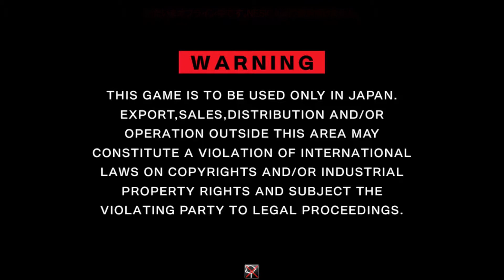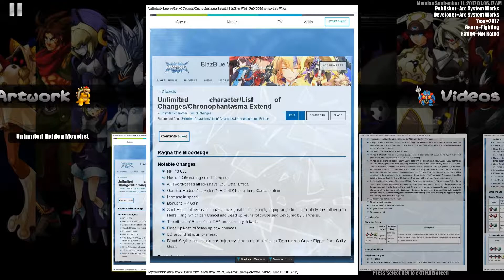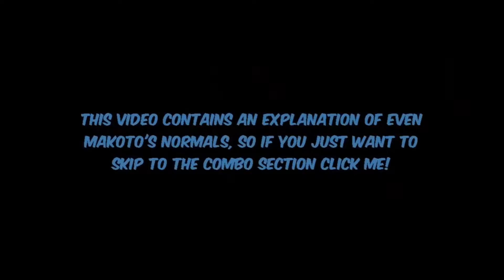Launchbox Showcase: NESiCAxLive Using HyperPause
Launchbox/ Bigbox NESiCAxLive Pause Enabled
Taking Emulation to the next leve!
Demo of BlazeBlue runnning with Pause fully implemented. Includes Character art, Moves, combo lists and videos including tv series.
Many many many thanks and respect to MadK9 for his help on setting this up!!!

Thanks
Unified Wheel Art thanks to Viking
Special thanks to Retrohumanoid, nyny77 and Viking for the themes
Special thanks to Simple Austin for lots of stuff!
Special thanks to Critical Cid for BigBox theme
Special Thanks to Harryoke for Startup Video
Thanks to Launchbox Community

Facebook (new page and not much on it yet)

If you would like to make a donation so I can keep uploading tutorials and showcases you can do here: